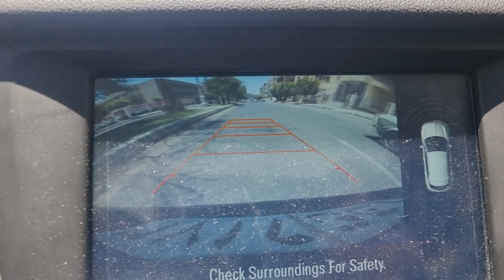لما الكاميرا الخلفيه تقفش إنها تشتغل وانت ماشي بالعربيه عادي 😁😁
بتحصل نادرا ولكن باتبسط أوي لما  تحصل . يا ريت يعملوها اوبشن 😁